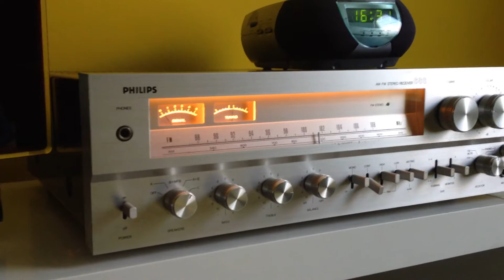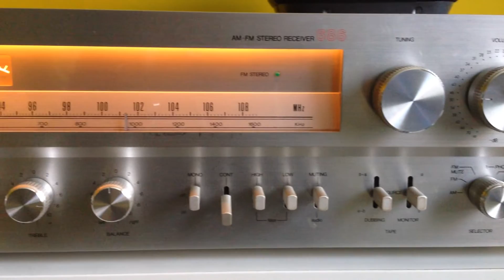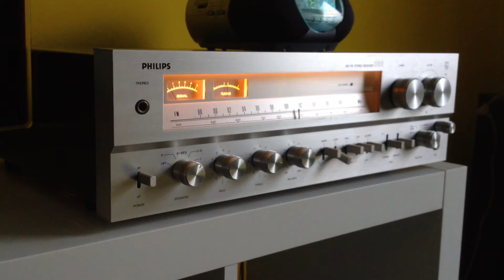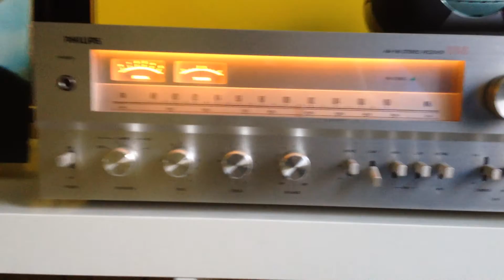My vintage Hi-Fi setup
Introducing my vintage stereo setup :-)  Enjoy!

NOTE!

Song performed in this video: Démis Roussos - Forever And Ever
33T Elpee "Forever And Ever" by Philips Elpee Records.

The Setup

Philips 686 Stereo Receiver (Made in Belgium)
Philips 777 full-automatic Direct Control Turntable (Made in Belgium)
(both are from the Philips High Fidelity branding)